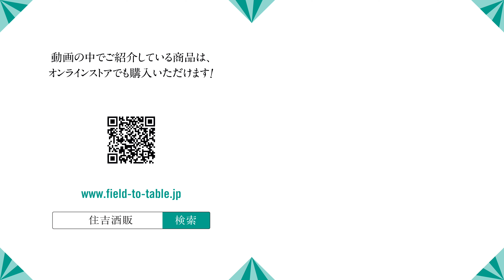【#265】日本酒好き必見！！酒大将のオススメの日本酒！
住吉酒販
【店舗】　博多本店、博多駅店、六本松421店、食堂セゾンドール、酉卯